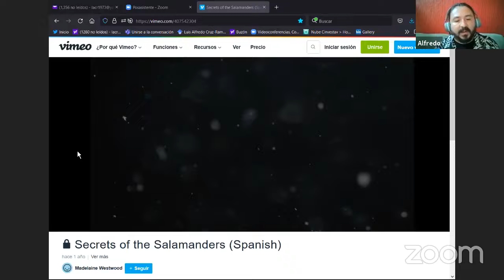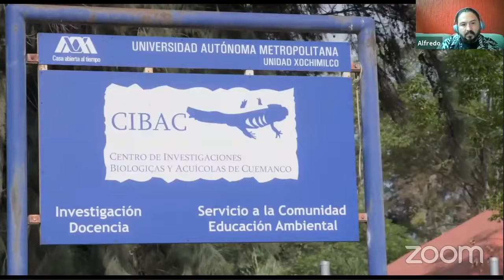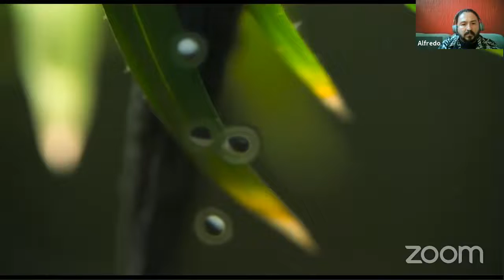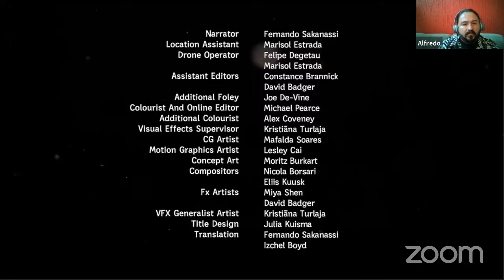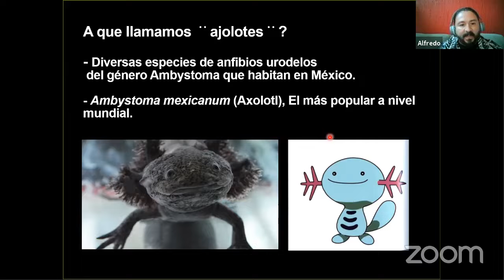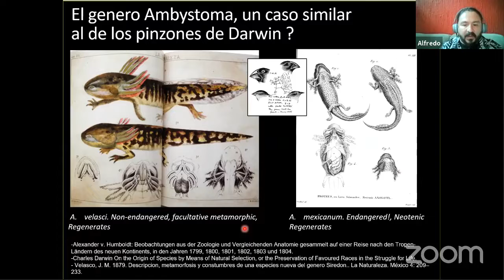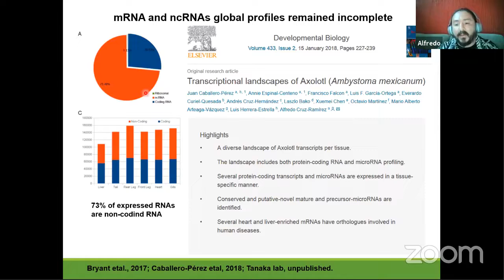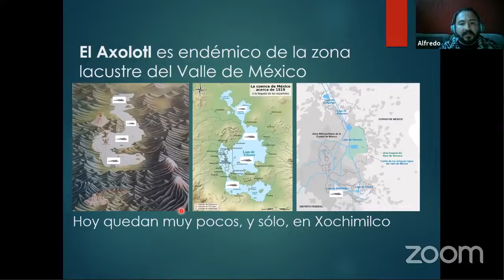EL AXOLOTE: ENTRE LA EXTINCIÓN Y LA REGENERACIÓN con Dr. Alfredo Cruz- 23 Sept 21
EL AXOLOTE: ENTRE LA EXTINCIÓN Y LA REGENERACIÓN
Videoconferencia que imparte:
Dr. Alfredo Cruz Ramírez (CINVESTAV-IPN)
En los Especiales de KayokContigo
Grabada el 23 de Septiembre del 2021.
Desde Ka'Yok' Planetario de Cancún.
Conduce: Dra. Milagros Varguez, directora de Ka'Yok'.